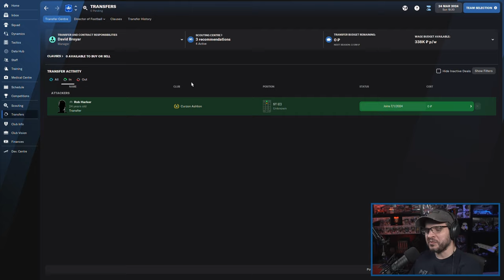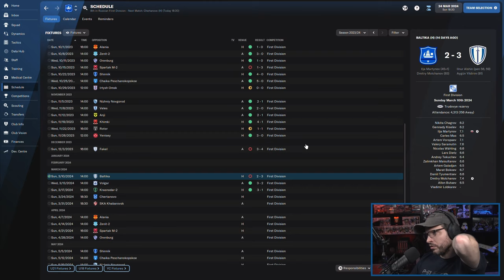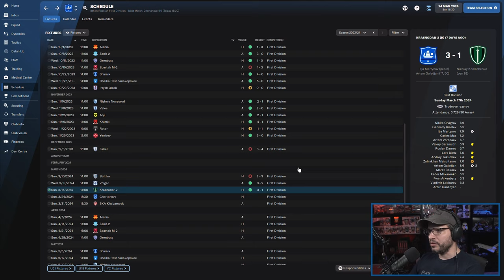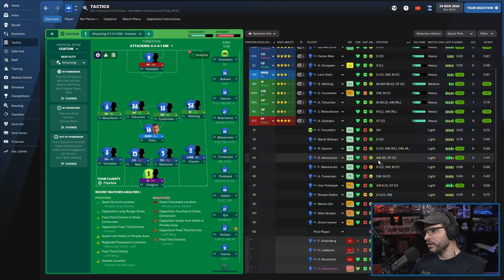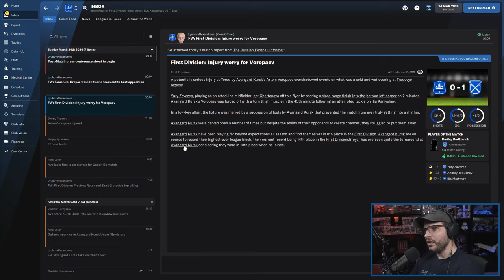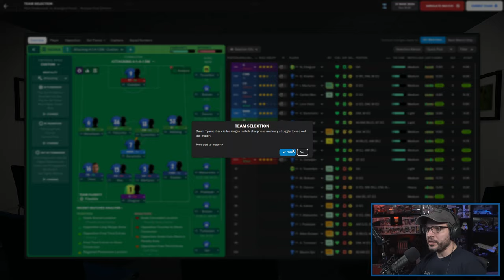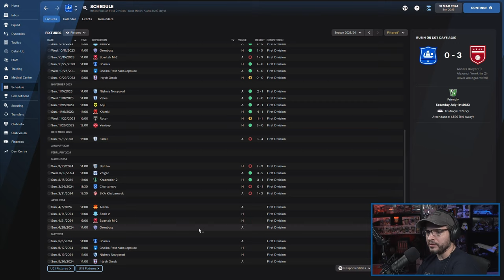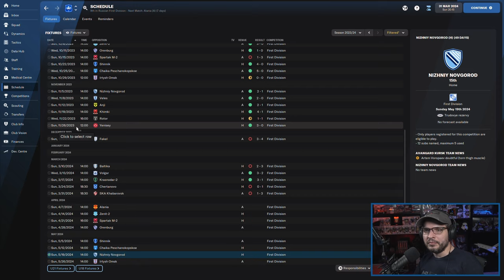LET'S PLAY: FM 2022 - Journeyman Glory Hunter - AVANGARD KURSK - S3E7 - Football Manager 2022